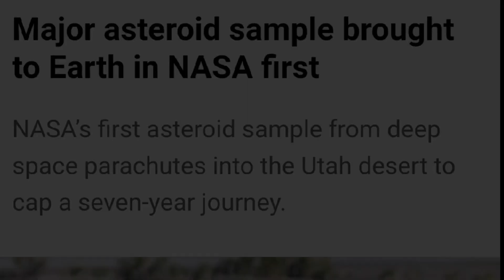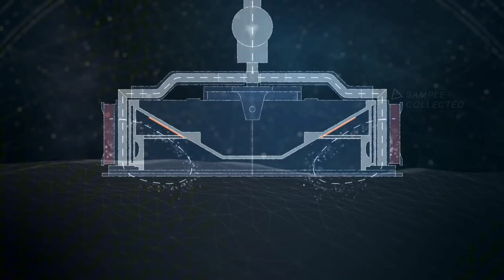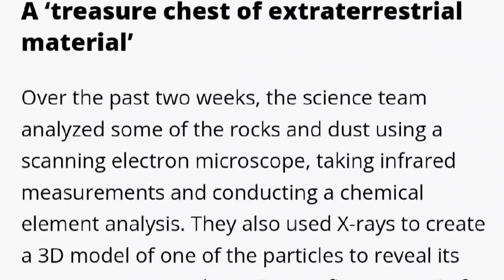NASA's Surprise: Unveiling Secrets Inside Largest Asteroid Sample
In today's video we are going to be looking at NASA's Surprise: Unveiling Secrets Inside Largest Asteroid Sample.